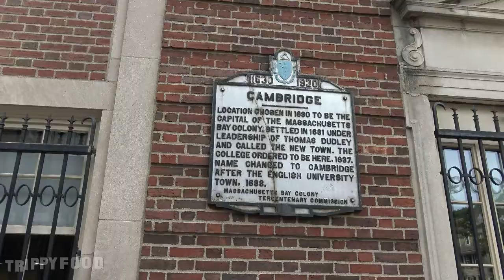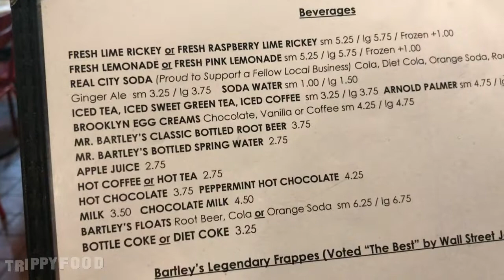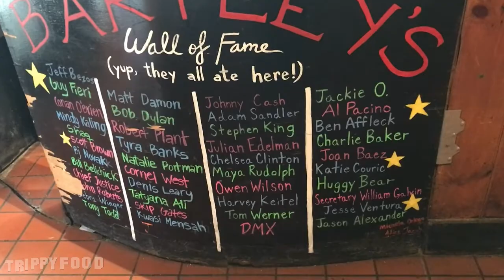The Burger Meister: Mr. Bartley's Burger Cottage, Cambridge MA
On today's episode we head back to school (Harvard University in Cambridge MA to be specific) to check out the legendary local burger joint, Mr. Bartley's Burger Cottage. Doing it old school!

Follow Mr. Bartley's Burger Cottage on Twitter at @MrBartleys